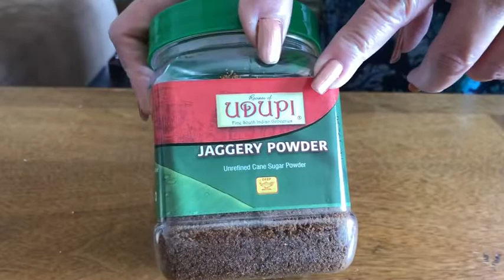PCOD/PCOS home remedies and pressure points.